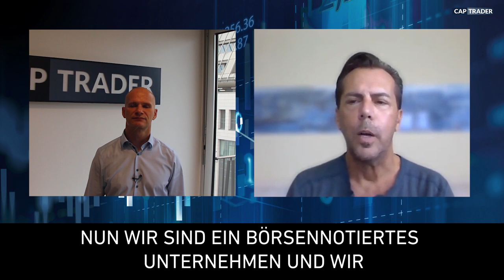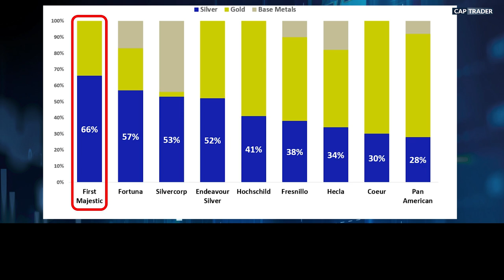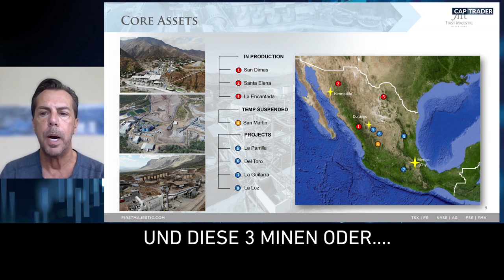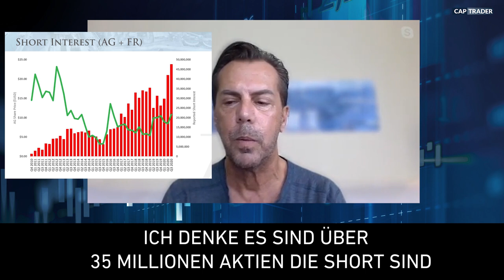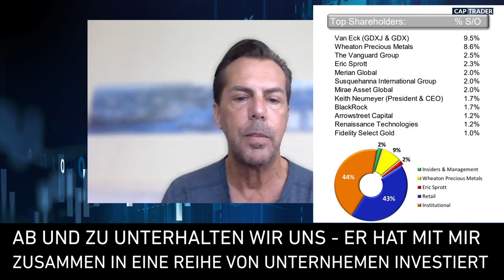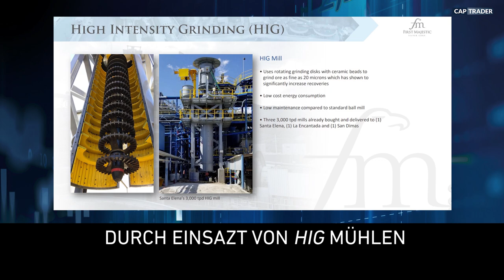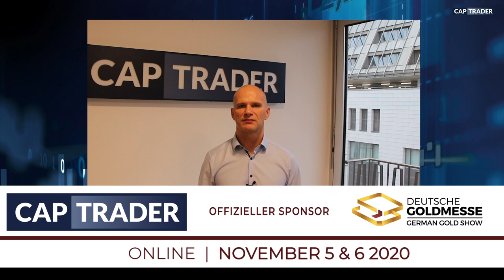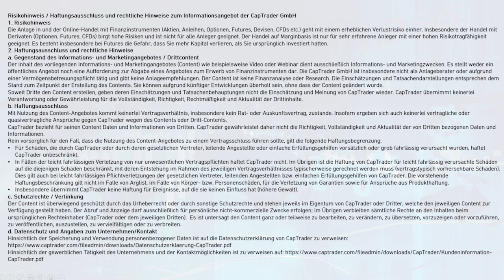First Majestic Silver - Keith Neumeyer CEO im CapTrader Interview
Keith Neumeyer ist Gründer und CEO des börsennotierten Unternehmens First Majestic Silver - ISIN: CA32076V1031 - Ticker: NYSE: AG  - TSX: FR.TO. Im Interview bei CapTrader spricht Keith Neumeyer u.a. über den Silbermarkt und Silber als strategisches Metall, warum sein Unternehmen bei institutionellen Kunden so gefragt ist, seine Tipps wie man mit Aktien handeln sollte bzw. mit Edelmetallaktien, der wahre Konsum von Silber bzw. Verbrauch, Silber aus Abraumhalden gewinnen.

Herr Neumeyer ist eine Ausnahme im Rohstoffbereich, da er über einen Hintergrund als Trader verfügt. Er ist ein gefragter Experte im Rohstoffbereich und gilt als Koryphäe beim Thema Silber. Keith Neumeyer hat als einer der ersten Händler Silber als strategisches Metall bezeichnet und ein dreistelliges Kursziel ausgewiesen.

Termine bei CapTrader:
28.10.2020 | 18 Uhr | Jessica Schwarzer - Investieren in Megatrends - Teil 3 Digitalisierung - total vernetzt
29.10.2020 | 18 Uhr | NinjaTrader und Aktien, die ersten Schritte mit Peter Becker
05.+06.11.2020 | 12 Uhr | Deutsche Goldmesse (online) - Deutschlands führender Mining-Event
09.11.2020 | 18 Uhr | Mario Lüddemann - Der große Marktausblick bei CapTrader
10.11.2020 | 18 Uhr | CapTrader Helpdesk - Ihre Fragen unsere Antworten
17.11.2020 | 18 Uhr | Optionsmärkte im Überblick – Chancen und Risiken für Stillhalter mit Eichhorn Coaching
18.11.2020 | 18 Uhr | AgenaTrader: Wie baue ich mir mein optimales Handelssignal?
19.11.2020 | 18 Uhr | Oliver Najjar - Trades aus dem Tradingroom Teil 2
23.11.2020 | 18 Uhr | Orderflow Tools aus dem Future in Aktien mit Peter Becker
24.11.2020 | 18 Uhr | Dividenden Turbo: Der Marktüberblick für Einkommensinvestoren mit Julian Böhnisch @Einkommensinvestor
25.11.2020 | 18 Uhr | Jessica Schwarzer - Investieren in Megatrends - Teil 4 Urbanisierung und Infrastruktur - der vorhersehbarste Trend